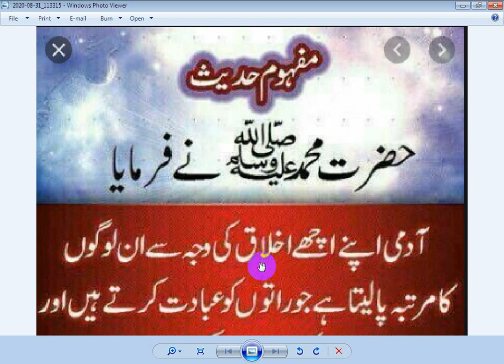Aadami Apne acche Halla ki vajah by hasnaini wazaif